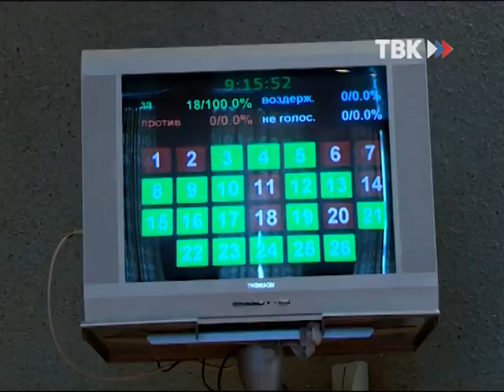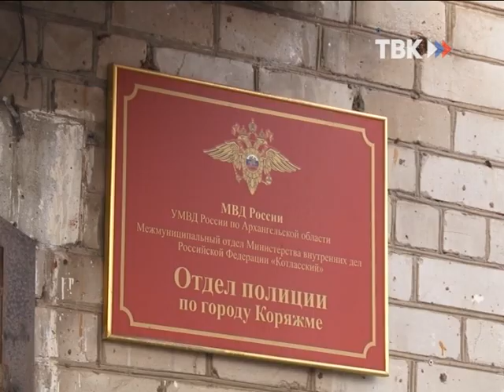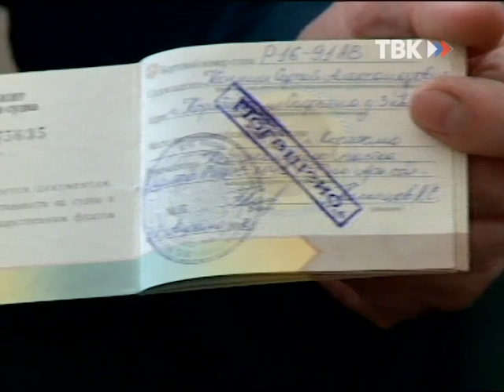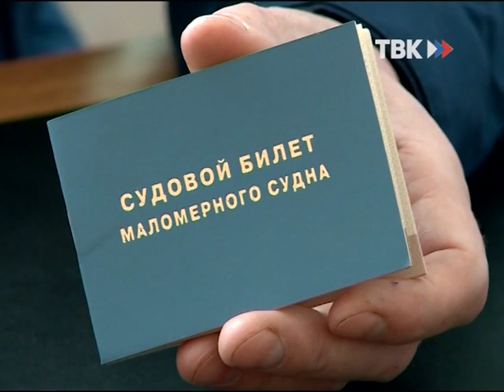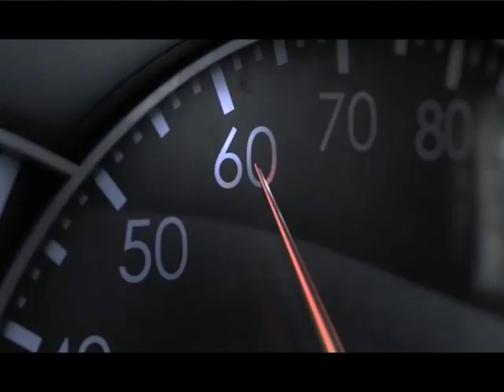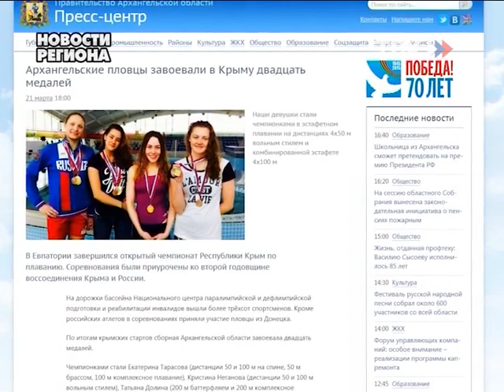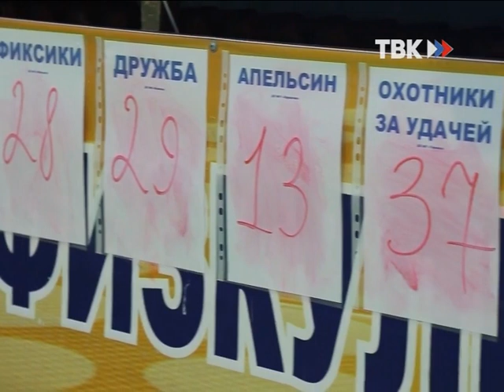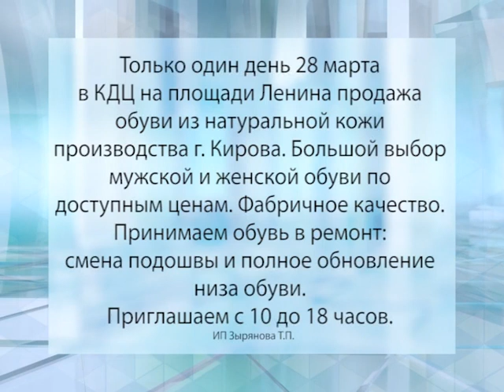Выпуск новостей "ТВ-Коряжма" 22.03.16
1. Сессия ГД - два депутата сложили свои полномочия
2. С. Ядрихинский - короткая справка
3. Сводки
4. Найденный труп опознан
5. В.Занин о проверке маломерных судов
6. Региональные новости
7. Веселые старты у дошколят
8. Прием заявлк на конкурс "Папа, мама, я - спортивная семья"
9. Закрытие лыжного сезона
10. Химик проиграл Севмашу